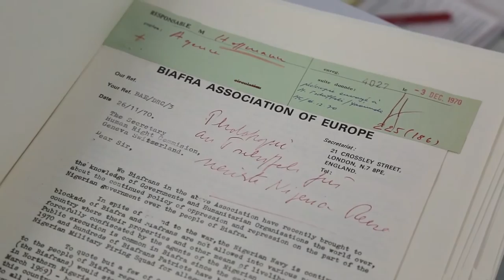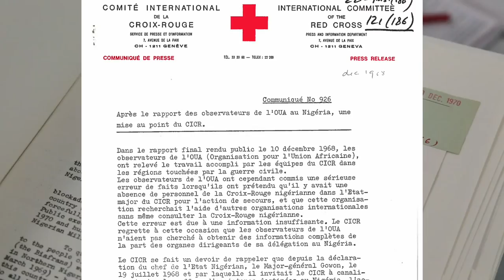BIAFRA WAR: IPOB AND NIGERIA ARMY CLASH IN ABIA TODAY LIVE STREAM